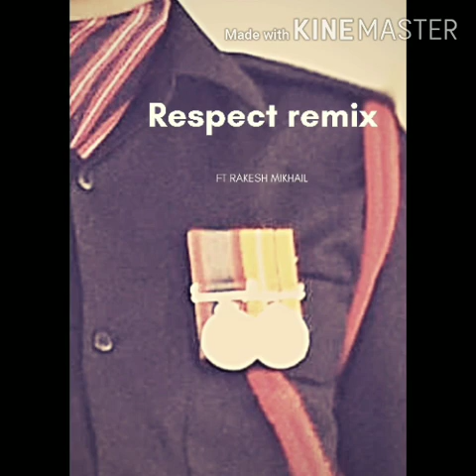RESPECT REMIX || RAKESH MIKHAIL || PROD BY HANTO || HINDI RAP SONG || OLD SCHOOL || HIP HOP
Shout out to Biggie smalls👐. shout to those also who are hustling right now.